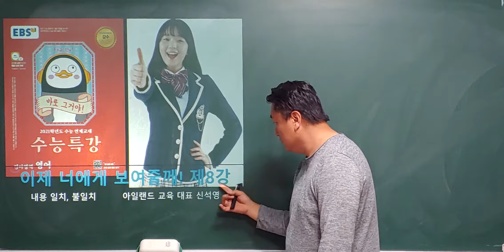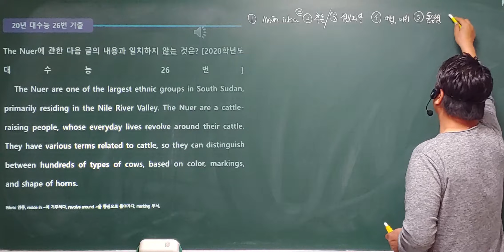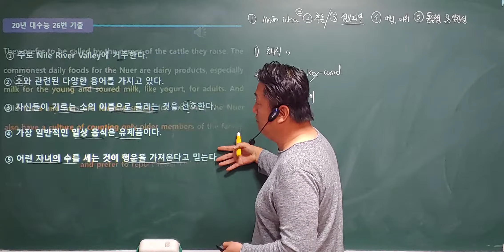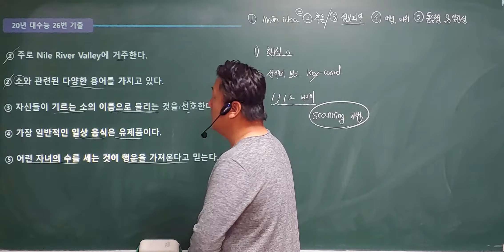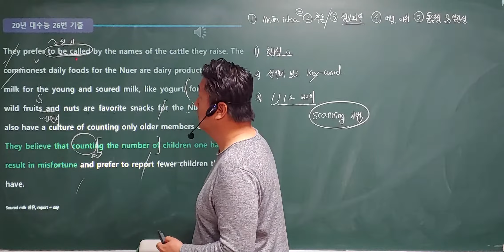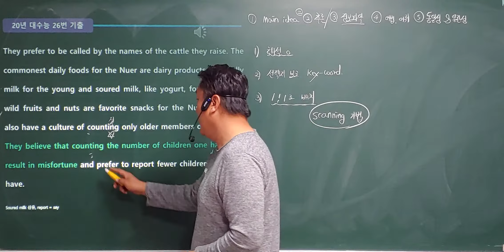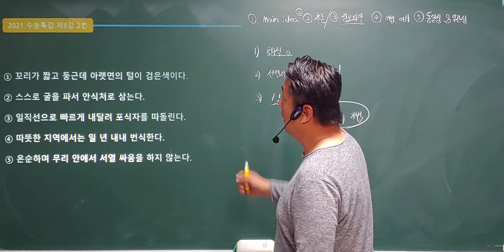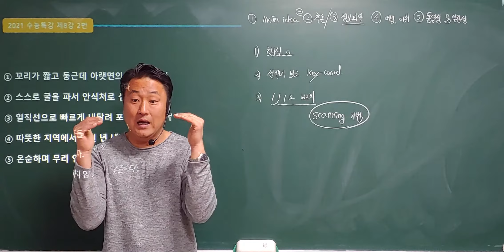2021수능특강 8강 일치,불일치 20년수능기출문제